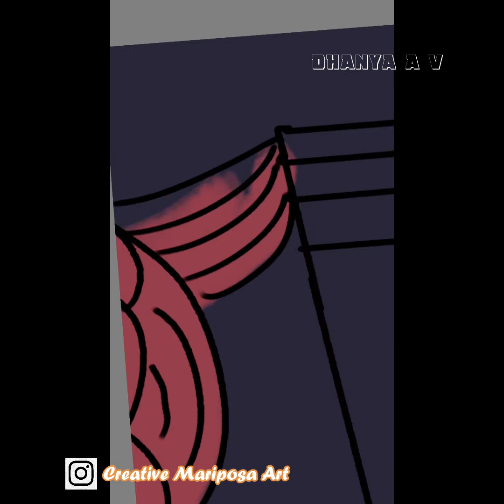Digital Illustration using Autodesk Sketchbook - Rabbit ballerina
Simple illustration of a rabbit ballerina